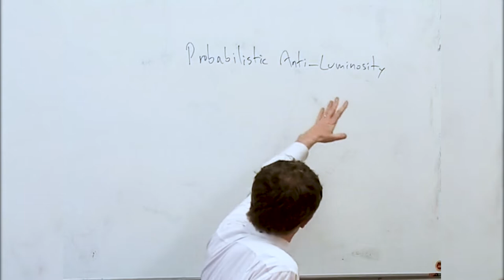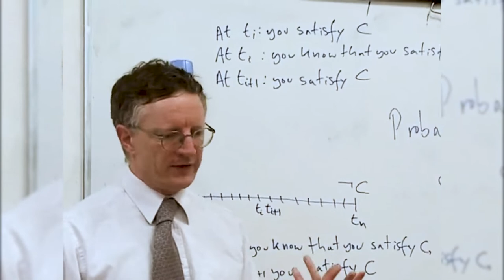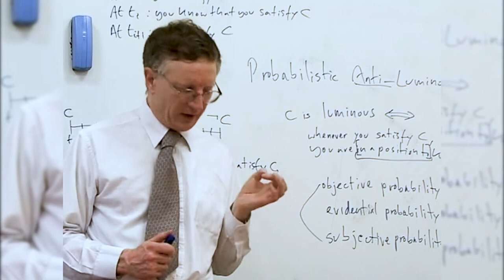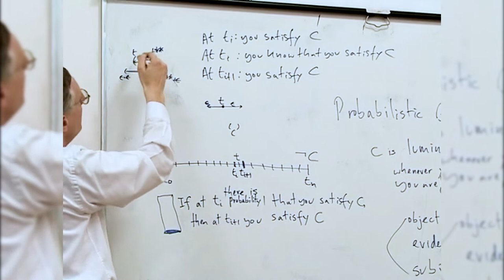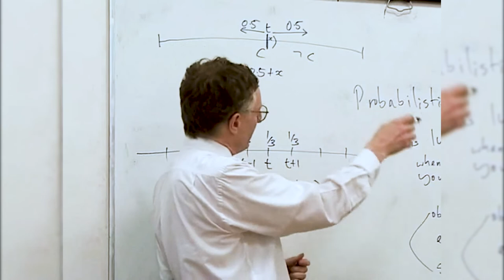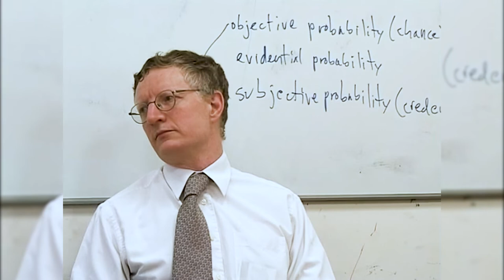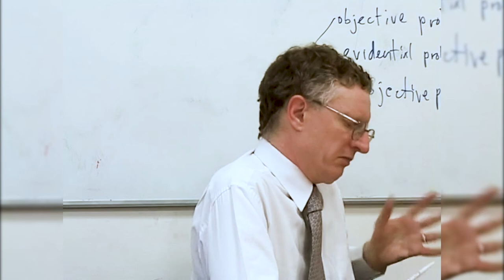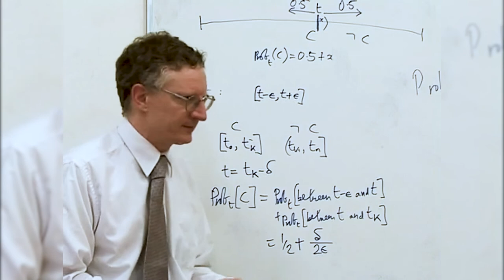Timothy Williamson - Probabilistic Luminosity